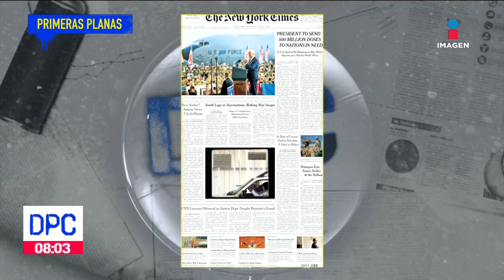Los Periódicos: Herrera deja Hacienda: encabezará Banxico | De Pisa y Corre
Herrera deja Hacienda: encabezará al Banxico. López Obrador adelanta relevos. Las primeras planas de LosPeriódicos de hoy